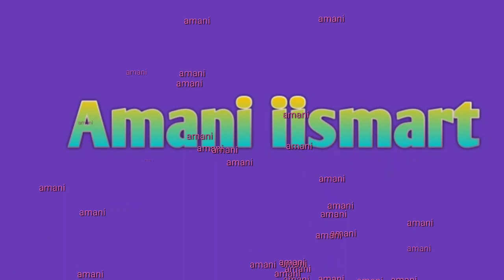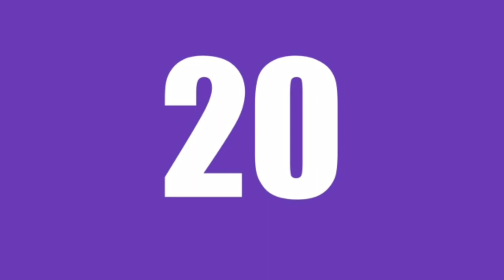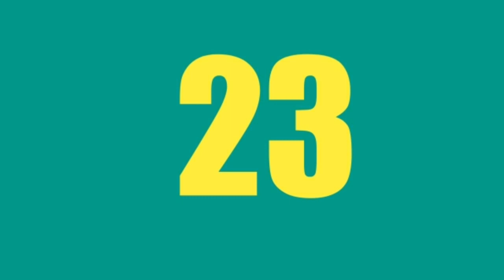TOP 25 INTRESTING FACTS IN TELUGU|| UNKNOWN FACTS|| AMAZING FACTS||Amani iismart|| Episode 6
TOP INTERESTING 25 FACTS IN TELUGU|| UNKNOWN FACTS|| AMAZING FACTS||Amani iismart|| Episode 5||